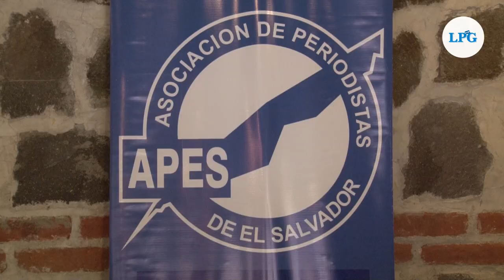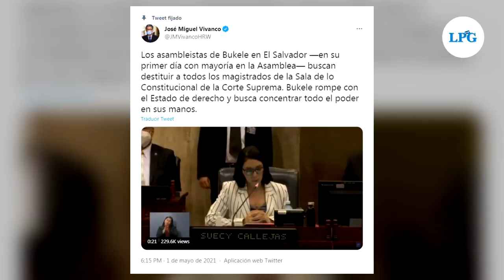APES reporta vulneraciones a la prensa en medio de crisis política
La APES se une a las numerosas instituciones y comunidad internacional que condenan lo ocurrido el pasado 1 de mayo en la Asamblea Legislativa, día en el que la bancada de Nuevas Ideas  junto a partidos aliados  (Gana, PDC y PCN) que recién asumían el poder en la Asamblea Legislativa destituyeran  a los magistrados de la Sala de lo Constitucional.

¡Visítenos!